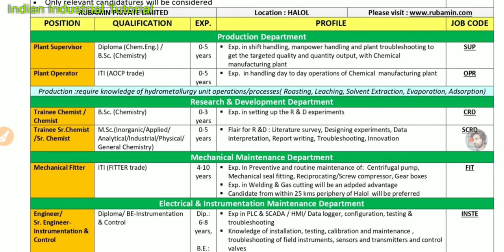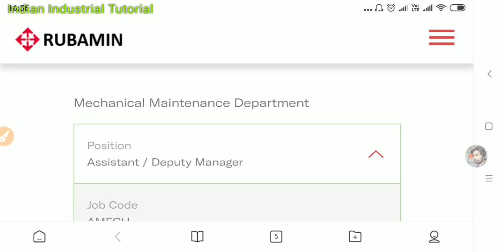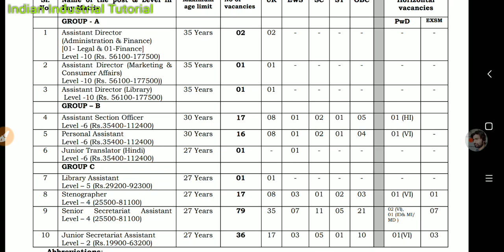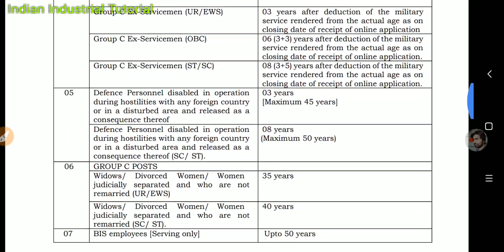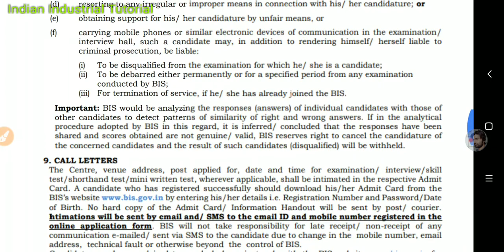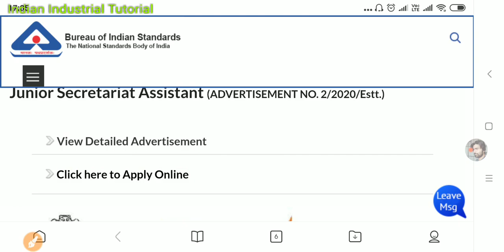RUBAMIN Ltd, Bureau of Indian Standards || Recruitment || Multiple department